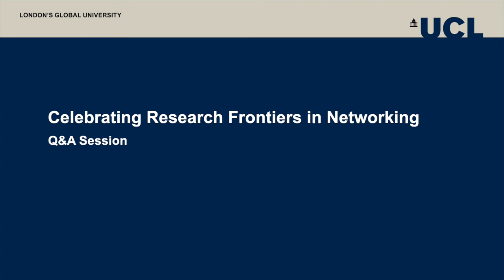Q&A session. Arpanet 50th anniversary; Celebrating Research Frontiers in Networking.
Celebrating Research Frontiers in Networking - Distinguished Lecture at RCOG, Regent's Park
14th November 2019

UCL Computer Science is proud to have been pushing the frontiers of research in Computer Networks from the very early days. Professor Peter Kirstein, and Dr Bob Kahn, two internet pioneers, together with Professor Jon Crowcroft and Professor Mark Handley participated in this very special lecture. The panel was chaired by Professor Steve Hailes, Head of Department at UCL Computer Science.
This is the Q&A session. The link to the panel discussion appears at the start of this video as a suggested video.